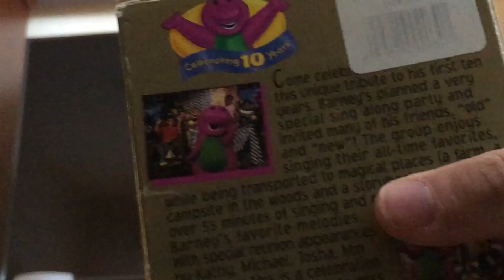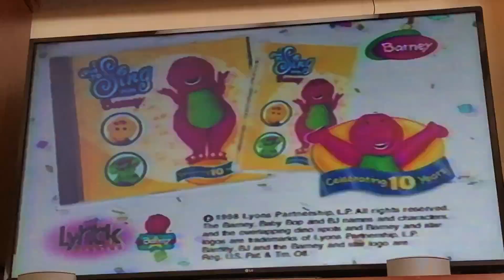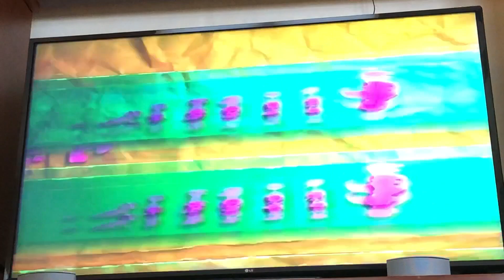Opening To Sing And Dance With Barney 1999 VHS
Here's the opening:
1. FBI/Interpol Warning Screens
2. Lyrick Studios Logo 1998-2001
3. Barney Home Video Logo 1995-Present
4. I Love To Sing With Barney Promo
6. Intro/Title Card
7. First Few Seconds Of Program
Printdate: January 21, 2004 (Even Though This Is Really A 1999 VHS)
Number: 89
NOTE: Since I did the opening and closing to this VHS back in February 2018 of last year, it's fair for me to fix this version with much better quality, sharper footage and close-up on the screen without damages.